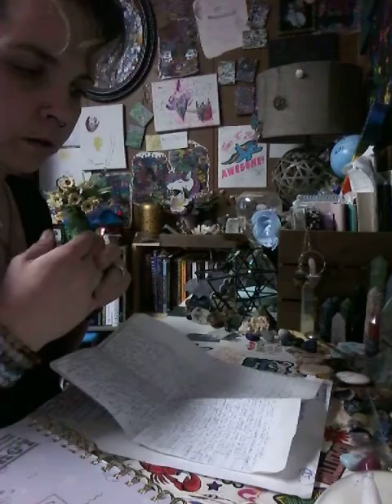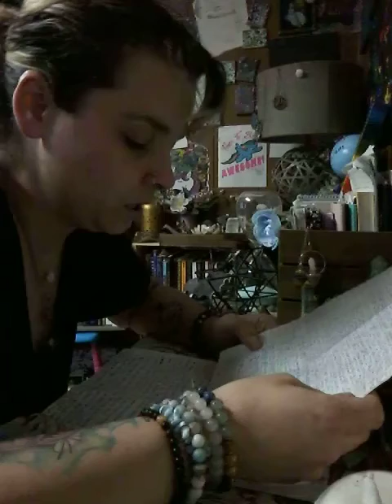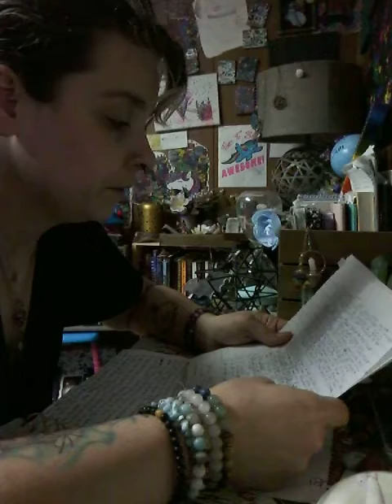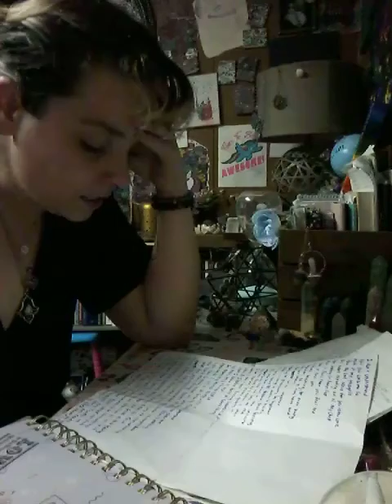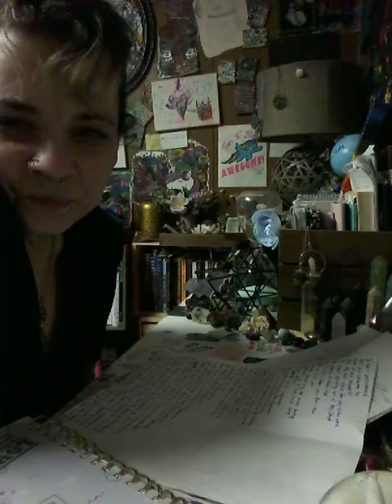This is what fear can do.